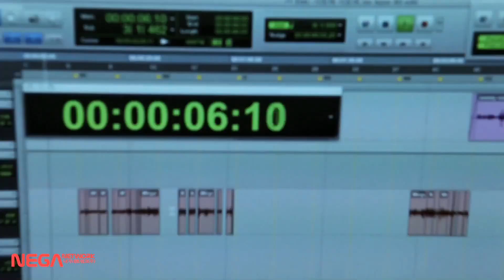Miryo feat. Sunny (SUNNY CUT) I Love You (The way we were)(Brown Eyed Girls, SNSD) Music video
Sunny's parts only!  English/Korean/German/French/Vietnamese/Portuguese/Spanish/Italian/Chinese/Indonesian Subtitles + Romanization.
Miryo feat. Sunny - I Love You I Love You (The way we were)

(Hangul credit to mnet.com, Romanization credit to thelapan.com, English credit to pop!gasa, Spanish credit to RoxSubber, German credit to silcarax, Vientamese credit to Kkap.Line, Chinese credit to pauzi aka miryo's honey, Italian credit to Park MiRa, French credit to Aya, Portuguese credit to SNSDBrasil, Indonesian credit to Wavega aka Narshmallow)